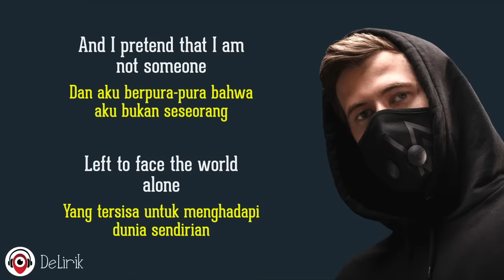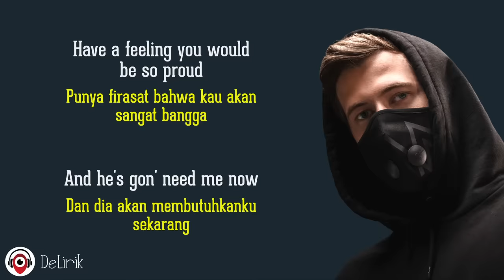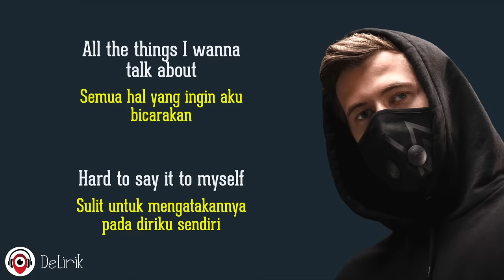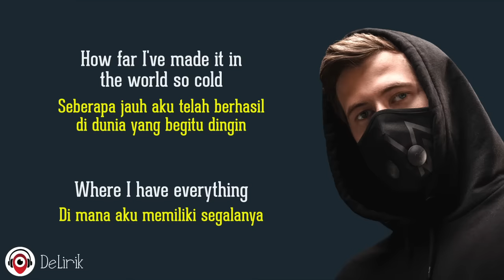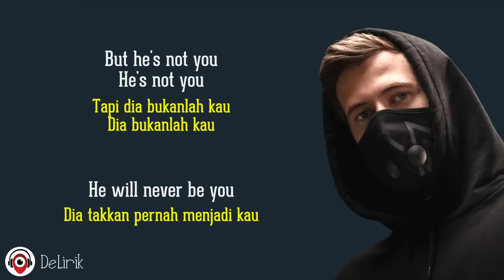Not You - Alan Walker & Emma Steinbakken (Lirik Lagu Terjemahan)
🎵 Judul : Not You
🎙️ Penyanyi : Alan Walker & Emma Steinbakken